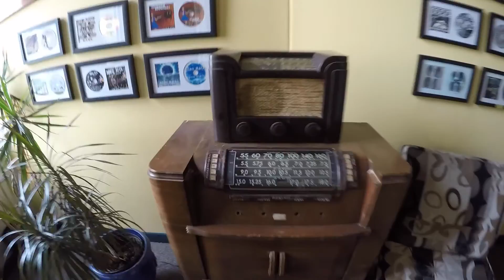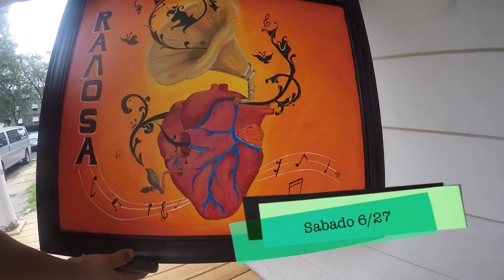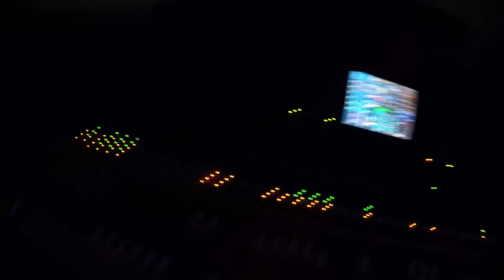Ramosa - Week 2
Esto es lo que paso la segunda semana de esta serie de videos!
RAMOSA!